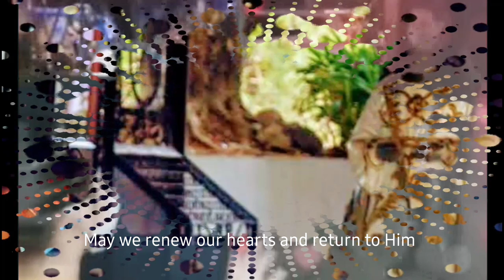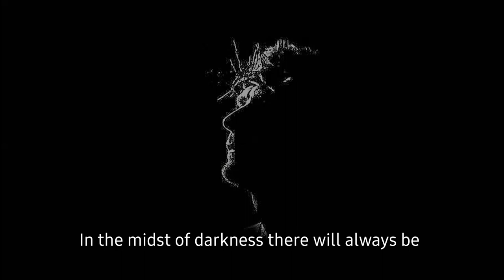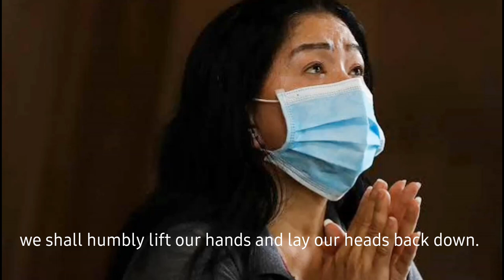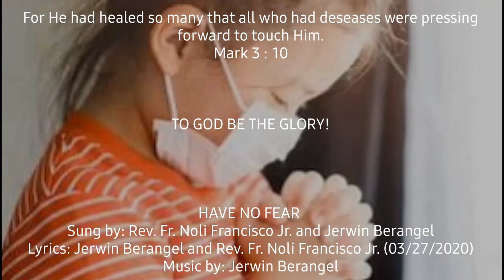HAVE NO FEAR - Rev. Fr. Noli Francisco & Jerwin Berangel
Using earphones as sub-microphone, we are able to make this song that aspire to uplift people's hope in the midst of COVID19 CRISIS.

Sung by: Rev. Fr. Noli Francisco and Jerwin Berangel
Lyrics: Jerwin Berangel and Rev. Fr. Noli Francisco 03/27/20

Ctto: photos